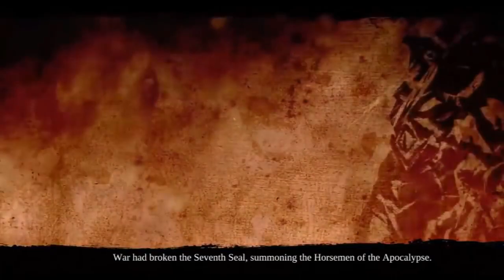Darksiders 3 Ending REVEALED !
The game's publisher went bankrupt, and its developer shut down, but you just can't keep Darksiders 3 down. After THQ Nordic picked up the rights, it recruited a few of the original devs (now re-formed as Gunfire Games) to make the threequel.
This time around you're Fury, working through a ruined Earth to kill the Seven Deadly Sins. It's all as over the top as you'd expect from Darksiders, and promises to be plenty of fun.